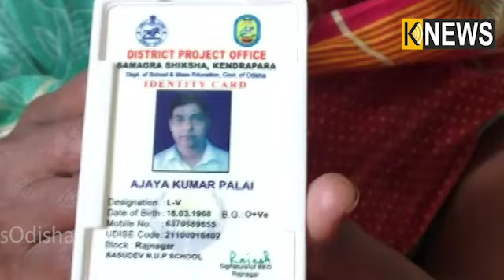ଦଳିତଙ୍କୁ ପ୍ରେମ ବିବାହ କରିଥିଲେ ବୋଲି ଶବ ଛୁଇଁଲେନି ଗାଁ ଲୋକେ||Knews Odisha